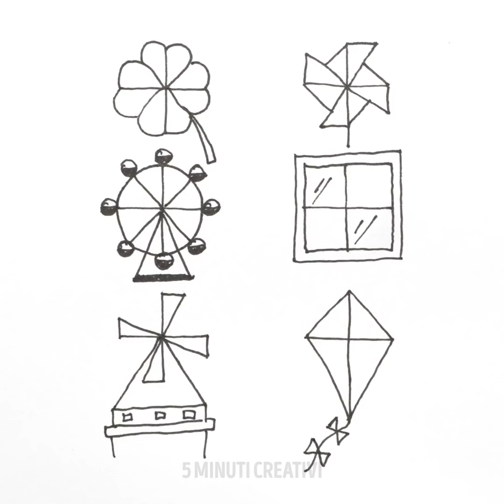28 IDEE PER DISEGNARE CHE SONO ADATTE A TUTTI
TRUCCHI FACILI PER DISEGNARE

Dunque, non sei bravo a disegnare? Beh, questo non significa che non puoi diventarlo! E grazie al video di oggi questo cambierà. Chiunque e tutti possono imparare a disegnare e dipingere con grazie a qualche ingegnoso trucchetto. Premi il pulsante “play” e preparati a immergerti in un'esperienza colorata ed emozionante. Abbiamo un sacco di idee interessanti e inizieremo mostrandoti come disegnare un bellissimo fiore.

Dopo, imparerai a disegnare un tramonto. E non è solo un tramonto, in realtà sarai in grado di farlo tutto da solo. Ti mostreremo come disegnare una sfera in bianco e nero. Potrebbe sembrare difficile, ma non lo è. Inoltre, imparerai a disegnare una bella piuma con una tecnica semplice.

Libera la tua creatività!

Segnalibri:

2:19 – Come disegnare una rosa
4:43 – Fare un bel tramonto
7:17 - Disegna una sfera in bianco e nero
9:08 - Bella tecnica con le piume
11:10 – Disegnare dei fiori d'arancio